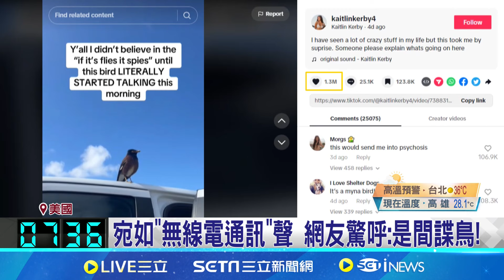"間諜鳥"出沒? 美民眾直擊鳥發出"詭異電子音" 白鯨.海獅.鴿子.鯰魚.蜻蜓... 動物間諜千百種│記者 謝廷昊 │【全球關鍵字】20240711│三立iNEWS